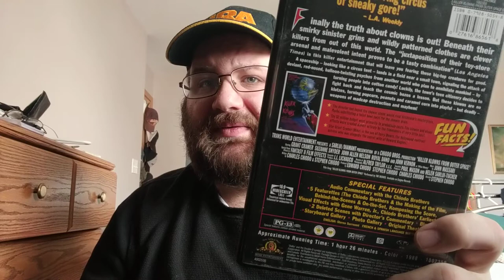Bloody Sunday: Killer Klowns from Outer Space (1988)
Every Sunday we're to discuss a death onscreen in some way that leaves a mark.
This week I discuss the death of Deputy Curtis Mooney (as well as a Klown thrown in for good measure) from Killer Klowns from Outer Space.